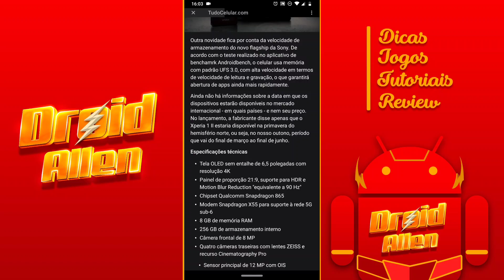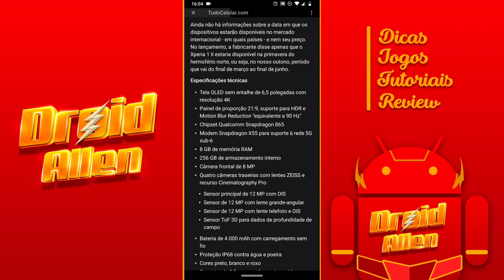SONY DE VOLTA? SONY XPERIA 1 II COM SENSOR IMX557 🤤